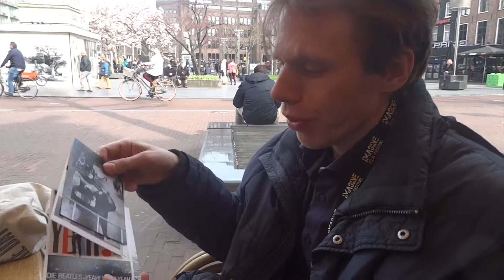Fantastic Film Festival 2018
Imagine film festival, Amsterdam
Franko
Concerto